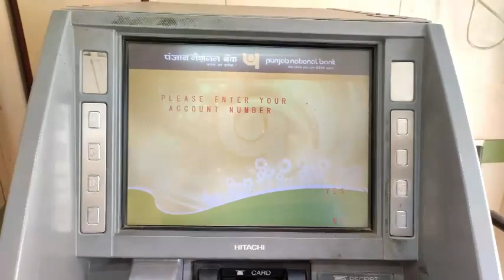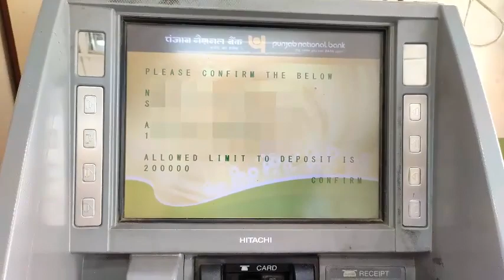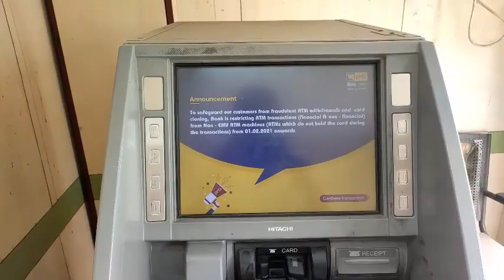CARD LESS CASH DEPOSIT UNITED BANK OF INDIA IN ATM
UNITED BANK ACCOUNT CASH DEPOSIT IN ATM CARD LESS